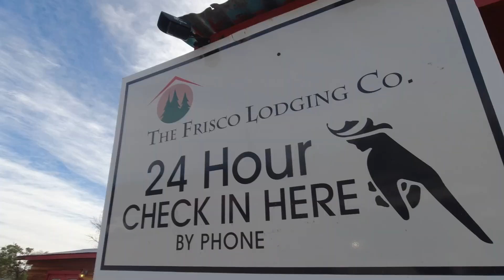CDT E:06 Powdered Cow Poop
In this video, We leave the Gila Alternate for good, and realize we haven't showered in over 6 days. So we settle on an impromptu hitch into the town of Reserve,New Mexico.
I want to thank Stowaway Gourmet for sending me out some of their freeze dried meals to try out along this journey. They are BANGIN!

I use Soundstripe for the music in ALL my videos.

DJI Osmo Action
PedCo Ultrapod tripod
Thermarest Uberlite
STS Aeros UL Pillow
Soto Windmaster
Toaks Titanium 700ML Pot
Sawyer Squeeze Water Filter
Black Diamond Ergo Cork Trekking Poles
Darn Tough Socks
Injinji Sock Liners
Altra Lone Peak